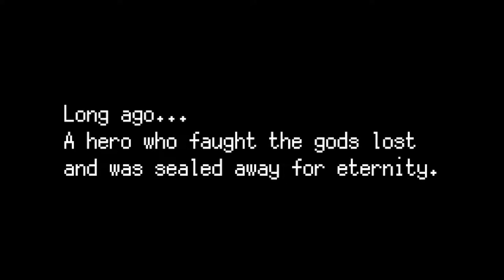GOKEN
[Currently on sale!] GOKEN is an action filled RPG where you're in the search for the lost five swords and maybe saving the world too.